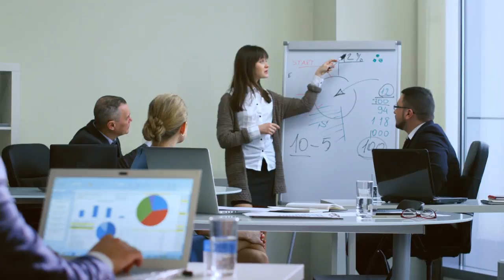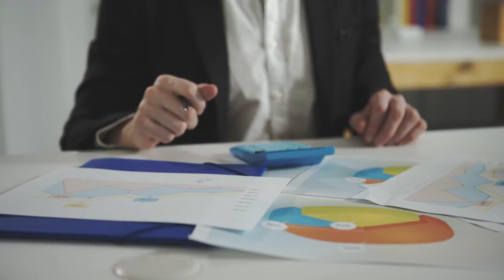Why You Need a Digital Marketing Agency or Firm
Most business owners and entrepreneurs tend to ask "why should I hire a digital marketing agency or firm? does it really makes a difference in my business?" This is a very common question I get and that's why I want to share with you the 5 core factors of why hiring a digital firm for your business might be one of the best decisions you make!

Get a digital strategic roadmap personalized for your business for free